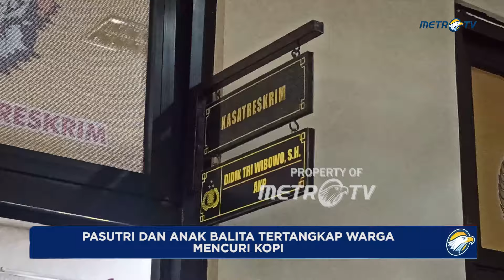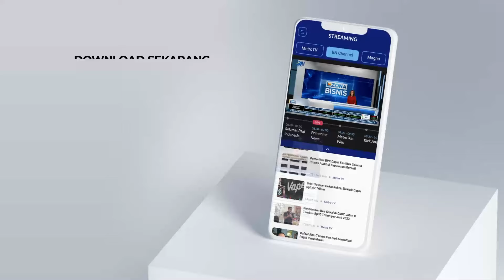Terdesak Ekonomi, Pasutri dan Anak Balita Tertangkap Warga Mencuri Kopi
MetroTV,
Terdesak kebutuhan ekonomi, satu keluarga di kabupaten Temanggung, Jawa Tengah nekat mencuri kopi. Naas aksi nekat pencurian buah kopi tersebut diketahui warga dan sempat menjadi bulan-bulanan massa. Proses evakuasi pelaku yang terdiri ayah, ibu dan anak balita berlangsung dramatis.

Kasat reskrim polres temanggung, AKP Didik Tri Wibowo menjelaskan, peristiwa tersebut berawal dari adanya laporan dari adanya kasus pencurian yang dilakukan oleh pelaku dan ditangkap warga. Atas laporan tersebut polisi langsung bergerak cepat dan melakukan evakuasi pelaku beserta keluarga yang sempat dihakimi warga.